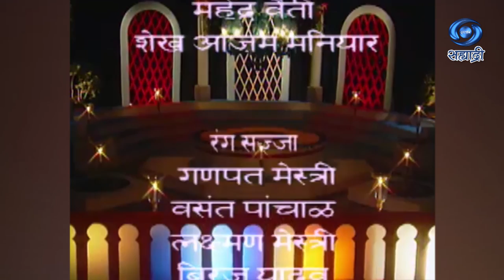Mehfil | Penaz Masani | Shobha Joshi | महफ़िल | पिनाज मसानी | Ep 16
सहभागी - पिनाज मसानी
शोभा जोशी
निर्माता - मधु राजा
DD Sahyadri
Doordarshan Mumbai
Sahyadri Marathi
Show : ' Mehfil '_' महफ़िल '
Artist : पिनाज मसानी
शोभा जोशी
Anchor : हसन कमाल
Social Media Operator : सई सागर मांजरेकर
Producer Director : मधु राजा